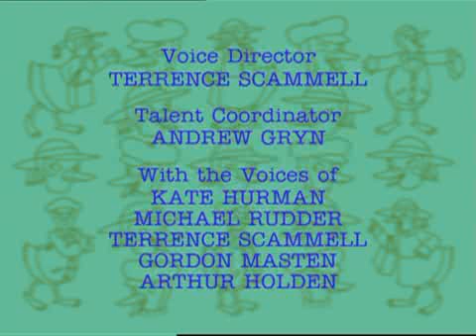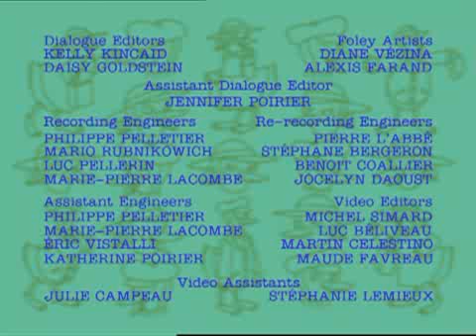A Miss Mallard Mystery | Ep. 23 | Ferris Wheel to Deceit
The circus has come to Prague, and Willard and Miss Mallard with it. Priceless artifacts have been stolen from museums in all the big European cities. No one can explain how the thief gets through security; no one but Miss Mallard with the help of her nephew Willard. They soon learn the thefts only occurred when the circus was in town.

A Miss Mallard Mystery - Episode 23 - Ferris Wheel to Deceit